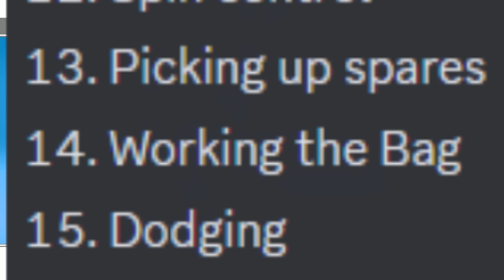i asked the new WR holder what the easiest platinum medal on wii sports is...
747: @b747ultimate